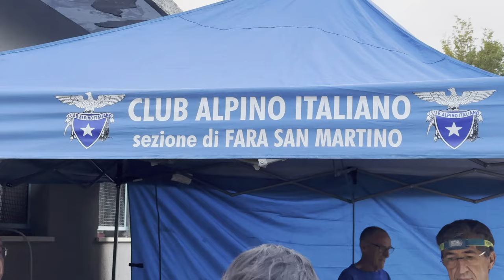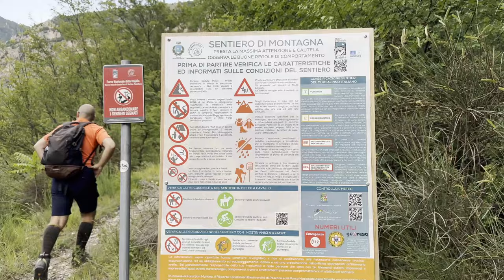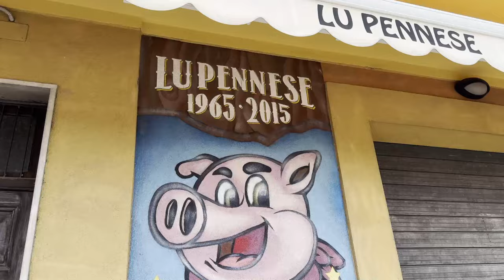Val Serviera, la valle più selvaggia della Majella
Una delle escursioni più impegnative e suggestive di tutta la Maiella orientale, la Val Serviera.
Giro ad anello con partenza da località Capo le Macchie nel territorio di Fara San Martino (CH)
Percorso: Capo le Macchie, Colle Bandiera, Grotta dei Callarelli, Bocca dei Valloni, Gole di San Martino, Sorgenti del Fiume Verde.
Lunghezza del percorso: circa 15 Km
Dislivello: D+ / D- m. 1400
Escursione EE ( Escursionisti Esperti )